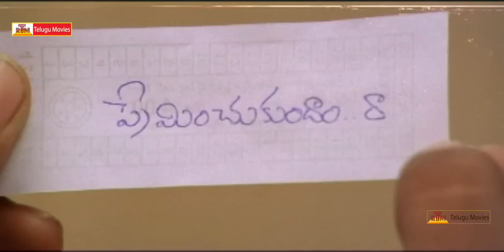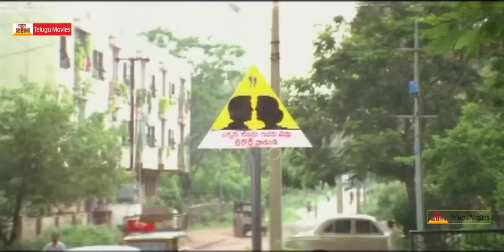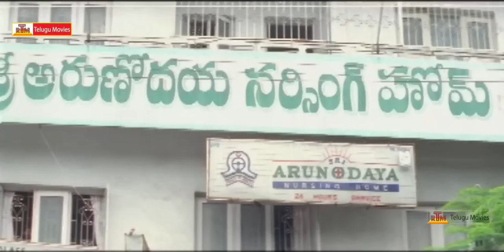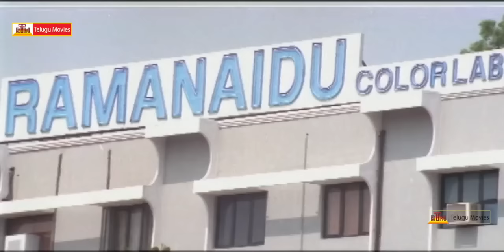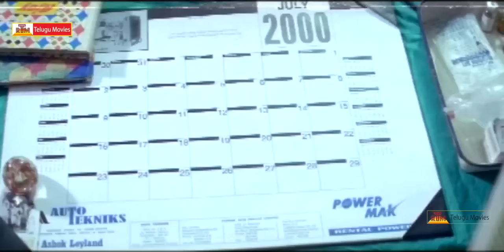Ammo Okato Tariku Telugu Full Length Movie Part-2 || LB Sriram , Srikanth ,Raasi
Ammo Okato Tariku . Starring LB Sriram , Srikanth and Raasi plays a lead roles Directed by Satyanarayana E.V.V. Produced by K.Chandra Sekar and Music Composed by Vandemataram Srinivas.